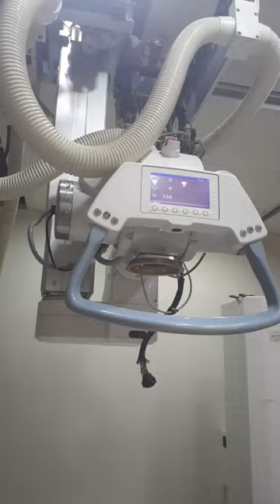Xray tube small and large filament